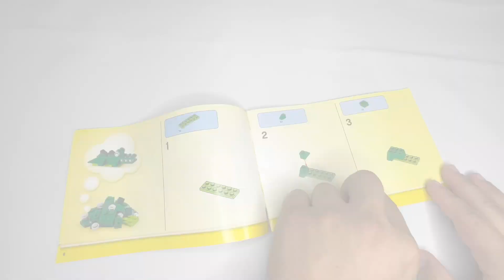What’s the animals in YELLOW BOX LEGO CLASSIC 10696 Creative Brick Box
In this video, we will see which of the animals is in the YELLOW BOX?
I hope this will be interesting experience useful for any Lego set connoisseur who wants to add this set to their collection, or just enjoy building)